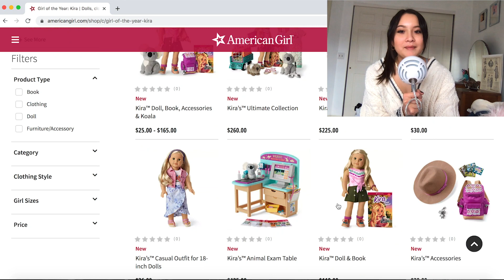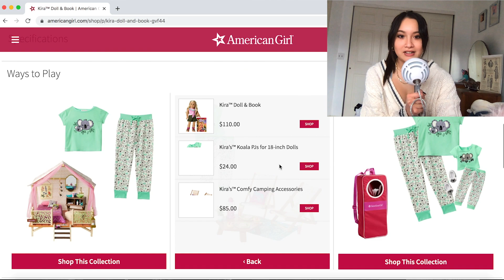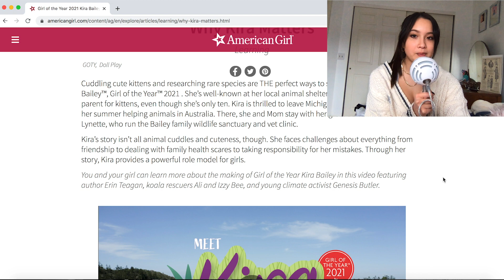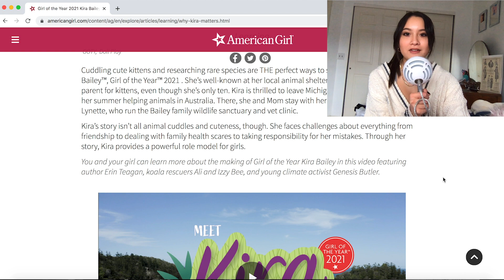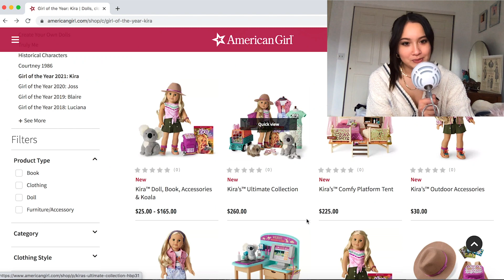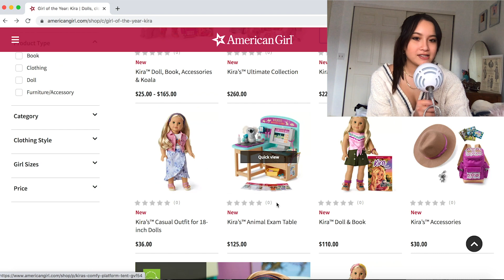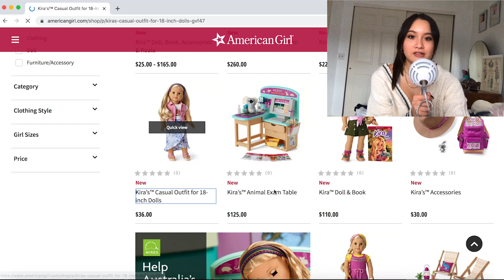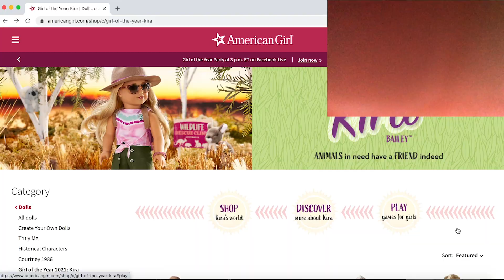REACTING TO THE 2021 GIRL OF THE YEAR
wow!! goodbye 2020... comment your thoughts on the new goty!

ForeverAndDollways is an American Girl based channel. I make how-to videos, lifestyle videos, fixing up videos, and much more!
SEND ME MAIL!♡
Heart ForeverAndDollways

In my older videos, I used the Canon EOS Rebel t3i or t6i, but now I use the Canon G7X

➡what editing system do you use?
I use Adobe Premiere Pro to edit my videos.

My content is made for ages 13+.